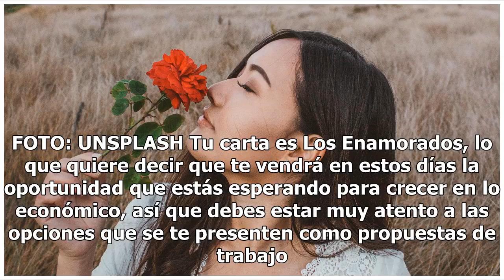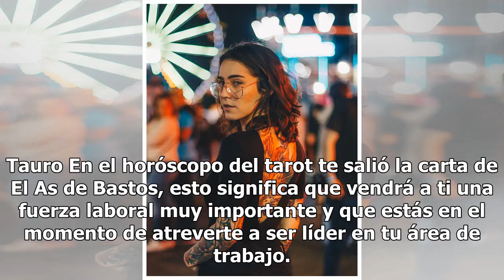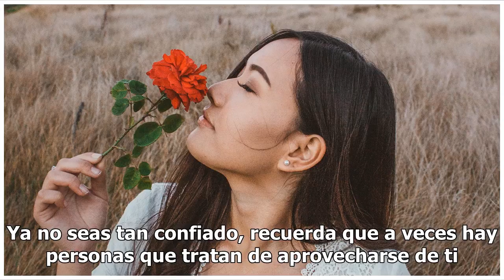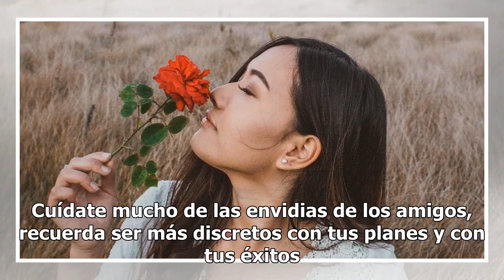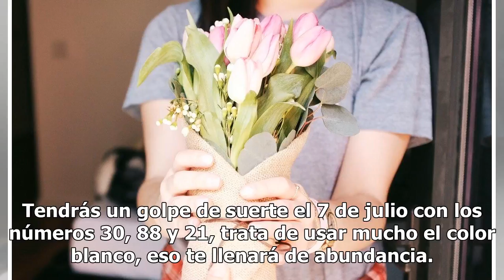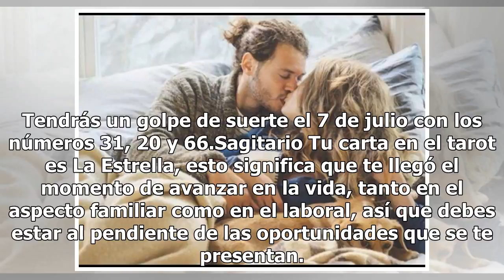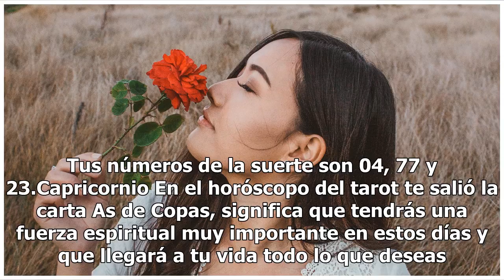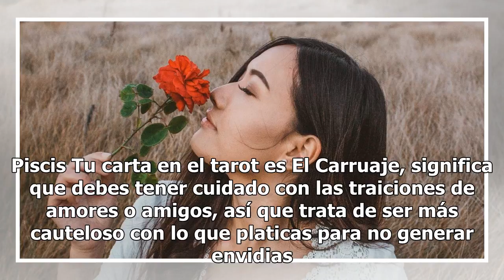Los signos del zodiaco más compatibles para iniciar una relación amorosa en julio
signos del zodiaco compatibles en el amor en julio. FOTO: UNSPLASH Como cada semana Mhoni Vidente lanzó sus predicciones para cada signo del zodiaco y tiene muy buenas noticias, el amor rondará a varios este mes de julio, si estás soltera es hora de abrirle la puerta. La vidente de las estrellas te ...